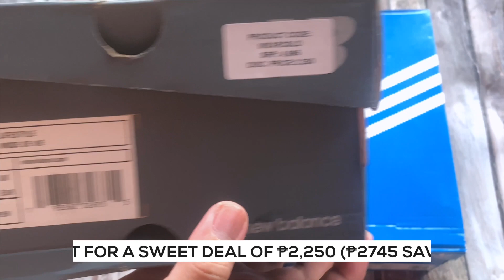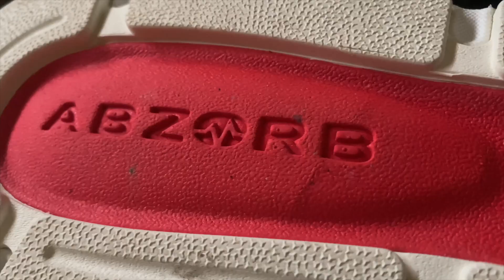adidas Ozweego + New Balance X-Racer Unboxing and On-Feet: Which retro shoe should you buy?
Bought two new shoes this 2021.
While I'm always a huge fan of adidas, I tried copping a New Balance for the first time.

How's the New Balance X-Racer on foot?
What about the adidas Ozweego?

Watch my simple unboxing and on-feet video.